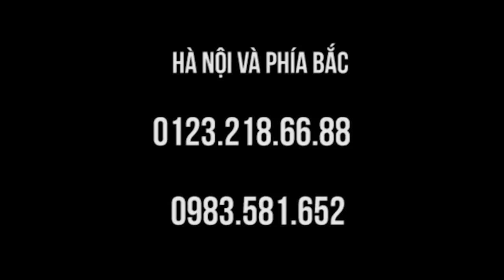Lồi đĩa đệm chữa nhanh ngay trong lớp học Y mao mạch